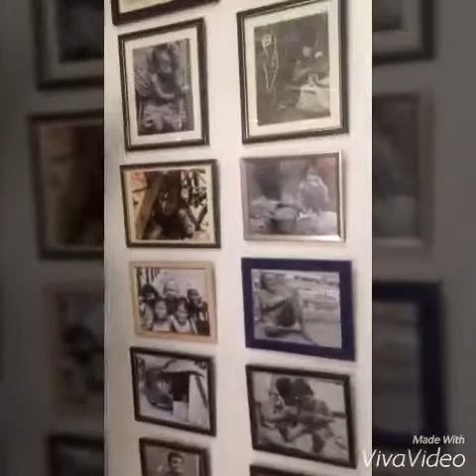AB4B ABELA, REY NIEL B.